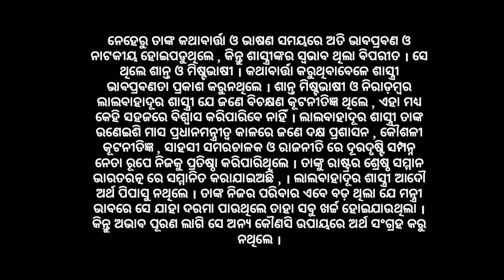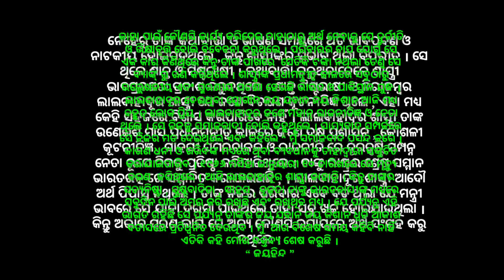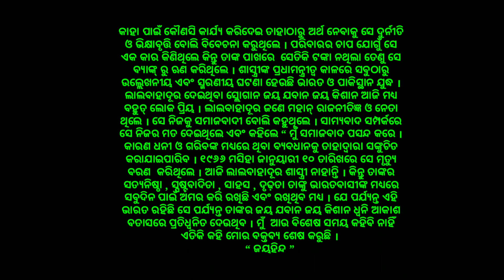Lal bahadur Shastri Jayanti Speech In Odia !! Lal bahadur Shastri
ଲାଲବାହାଦୂର୍ ଶାସ୍ତ୍ରୀ ଜୟନ୍ତୀ| Lal bahadur Shastri Jayanti Speech In Odia |Lal bahadur Shastri jayanti